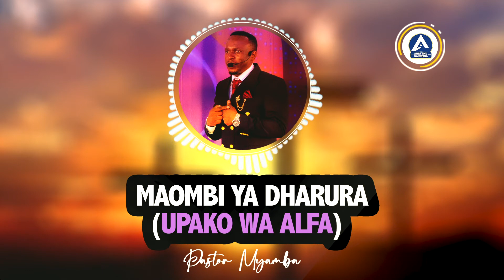EMERGENCY PRAYER/MAOMBI YA DHARURA (UPAKO WA ALFA)- Pastor Myamba